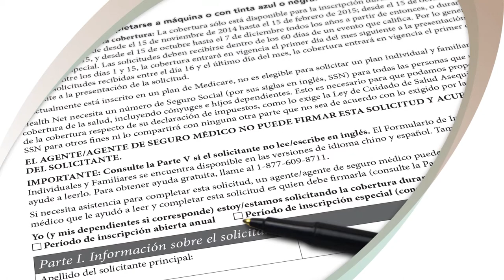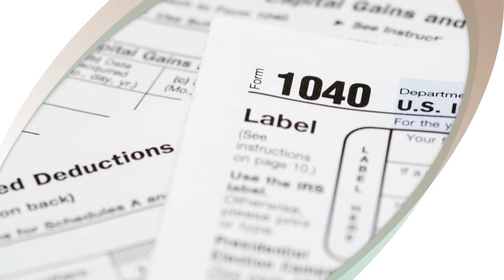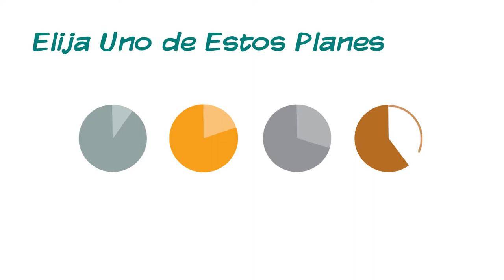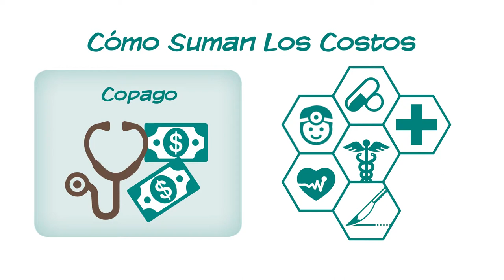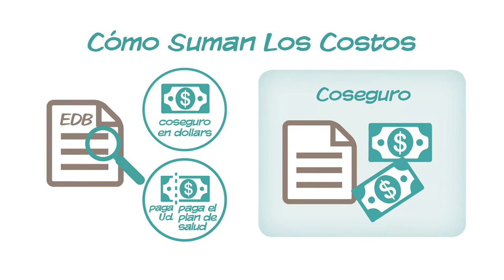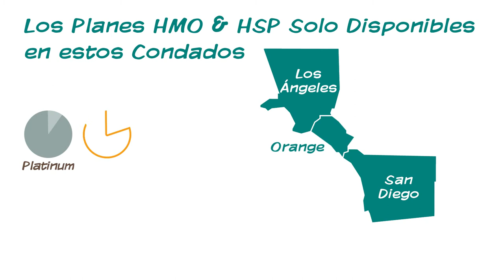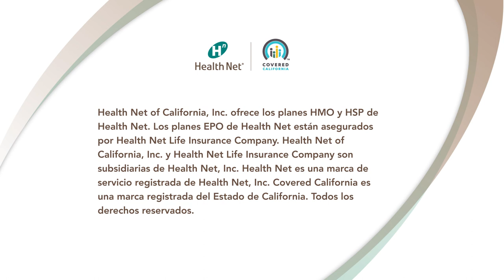Health Net Exchange SPANISH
In 2014, Health Net asked Monarch Media to create a new video explaining their Affordable Care Act plan options using whiteboard hand-drawn animations. This is the version created in Spanish.